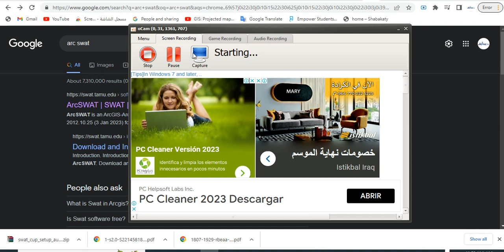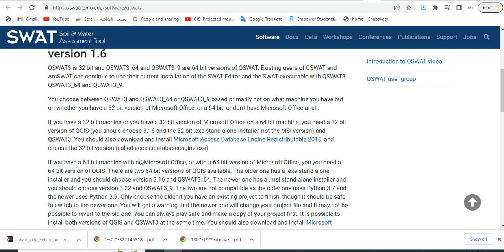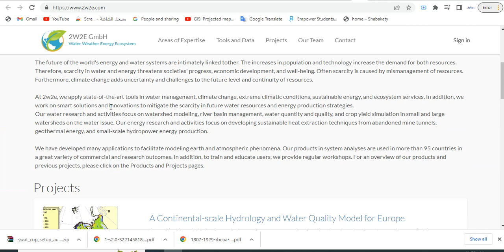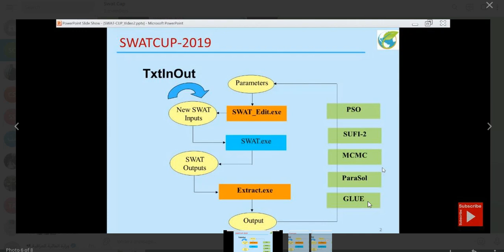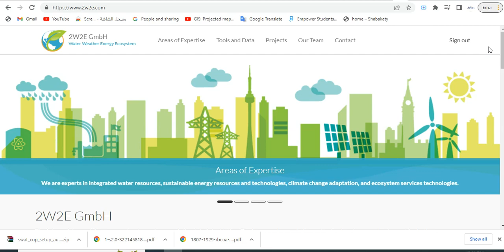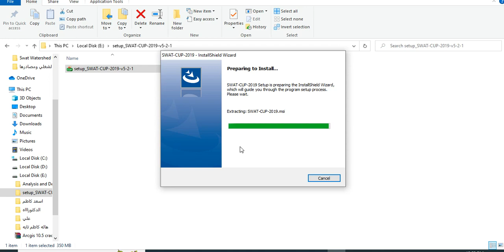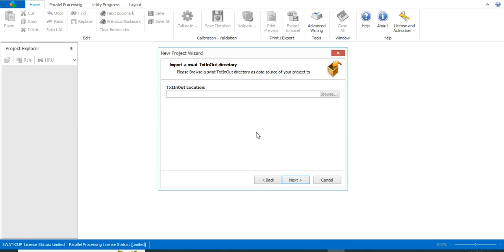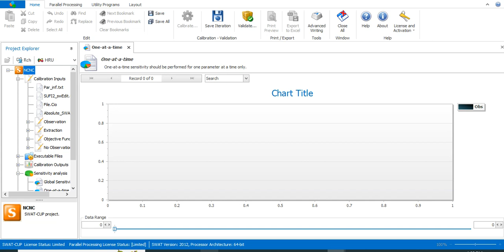Install and Download SWAT-CUP